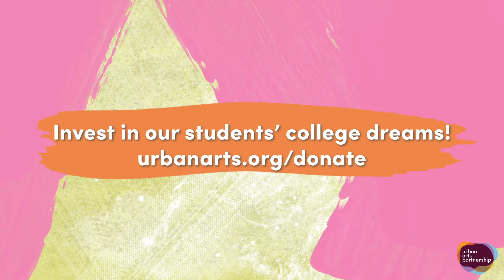Naomi's Story | Urban Arts Partnership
Urban Arts Partnership advances the intellectual, social and artistic development of underserved public school students through arts-integrated education programs to close the achievement gap.